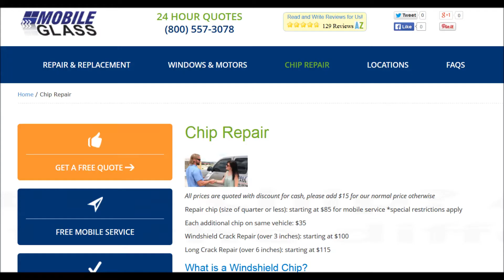Mobile Glass announces its new website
Mobile Glass is proud to present our new website! Check it out, learn more about auto glass, door window replacements, power window repairs as well as mobile windshield repair and replacements. We come to YOU to save you time, money...and get you quickly back on the road!